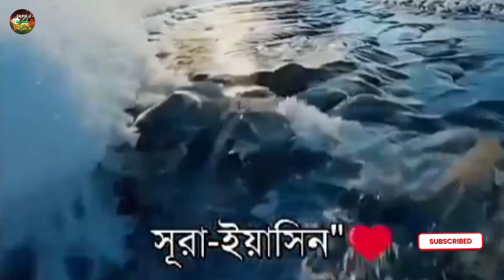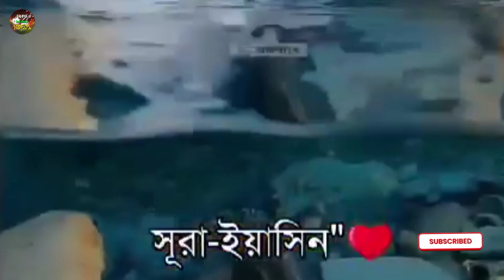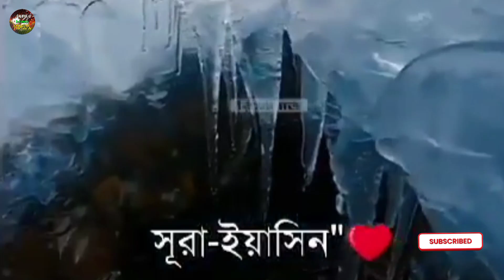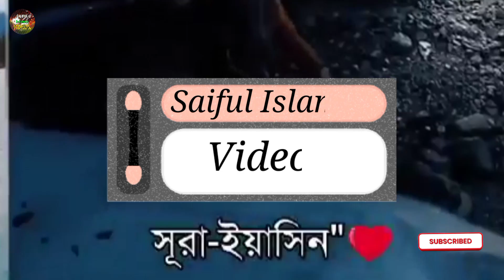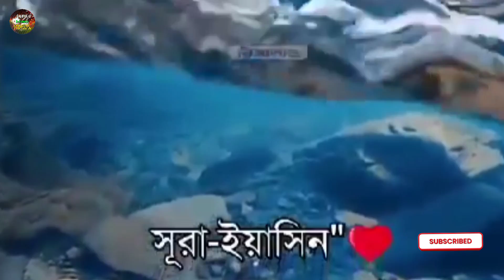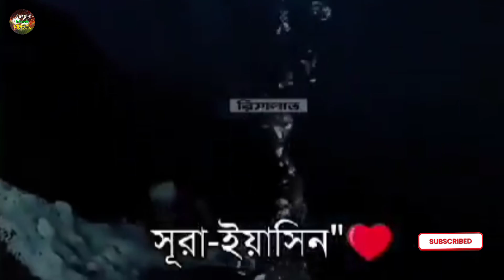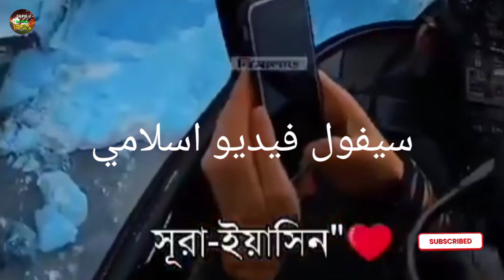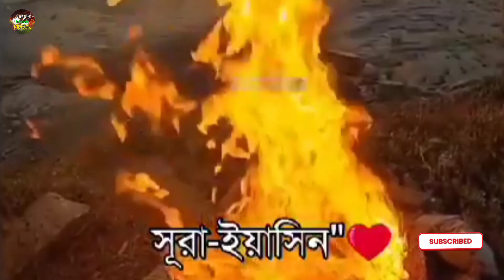Surah Yasin (Yaseen) | By Saiful Islamic Videos As-Sudais | Full With Arabic (HD) | 36سورۃ یس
surah yaseen, yaseen, surah yasin,